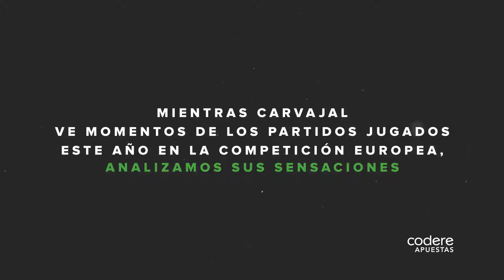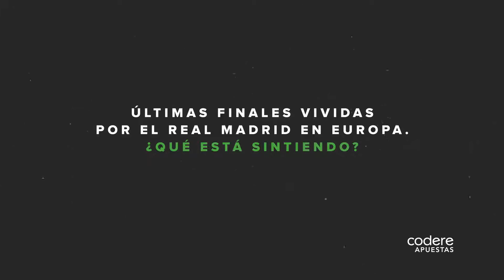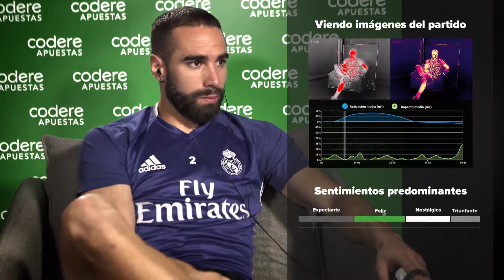Entrevista emociones - Dani Carvajal - Codere Apuestas.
Sometemos a Dani Carvajal a una entrevista diferente.

Analizamos las emociones del Madrileño al contestar las preguntas que le hicimos.

No pierdas detalle de la entrevista.